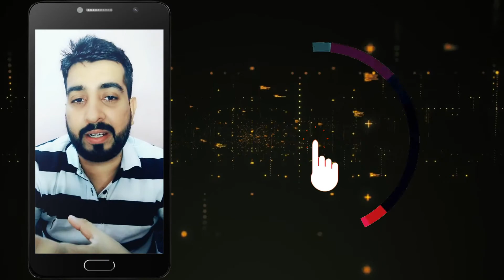Make Money Online From Selling Handicraft Art Business Ideas || Top Home Based Business Ideas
Get the Online store and get the best eCommerce solution provider who can help you in this. Handicrafts are the most loved section in the world many marketplaces are there which help you to sell your products with them they charge a decent commission on each sold product.

Thanks For Your Support and Please Supporting :)